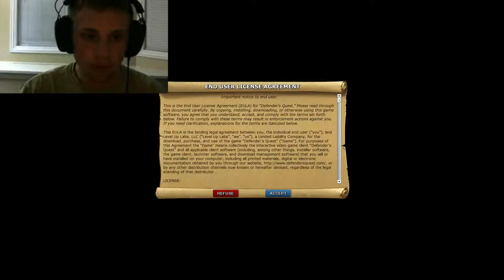Defender's Quest Valley of the Forgotten Part 1